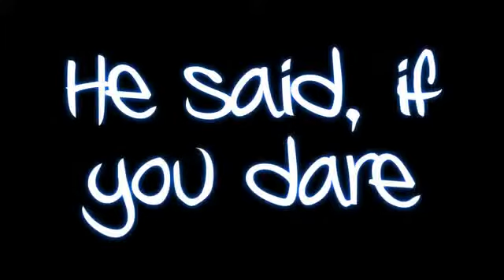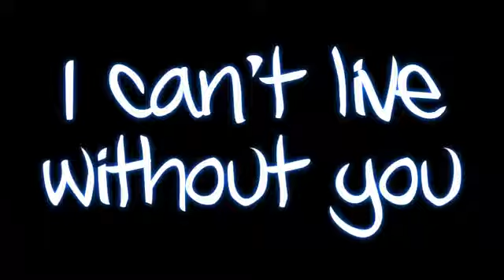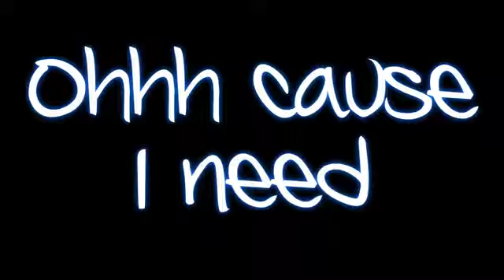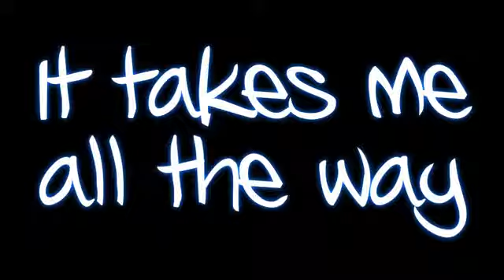Rihanna Stay ft. Mikky Ekko Lyrics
Lyric Video For Rihanna New Single "Stay"

Thank You For Clicking My Video! :)